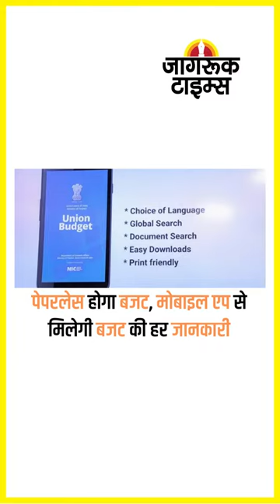JAGRUK TV : SUPER FAST NEWS 25.01.2023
पद्म पुरस्कारों का एलान, दिलीप महलानाबीस को मरणोपरांत पद्म विभूषण

राष्ट्रपति का संबोधन : ‘विभिन्न पंथों-भाषाओं ने बांटने नहीं, जोड़ने का काम किया’

भारत सरकार के आगे झुका गूगल, कहा- करेंगे सभी नियमों का पालन

पठान ने बाहुबली को पछाड़ा, शाहरुख के करियर की सबसे बड़ी ओपनिंग

मौसम ने ली करवट, कुछ इलाकों में हल्की बूंदाबांदी

412 वीरता पुरस्कारों का एलान, गणतंत्र दिवस की पूर्व संध्या पर घोषणा

मोरबी हादसा : ओरेवा कंपनी की पीड़ितों को मुआवजा देने की पेशकश

वीजा धोखाधड़ी : कोर्ट ने नवाब मलिक के बेटे-बहू को दी अग्रिम जमानत

CBI ने लोकसभा सांसद अविनाश रेड्डी को किया तलब, 28 को होगी पूछताछ

महाराष्ट्र की दो सीटों पर उपचुनाव की तारीख में बदलाव

पेपरलेस होगा बजट, मोबाइल एप से मिलेगी बजट की हर जानकारी➟ Follow JagrukTV :